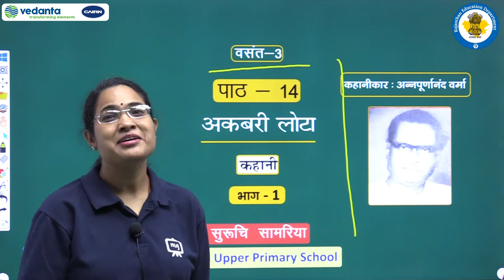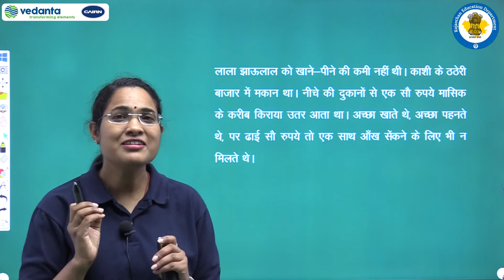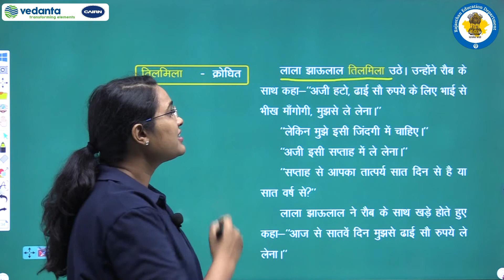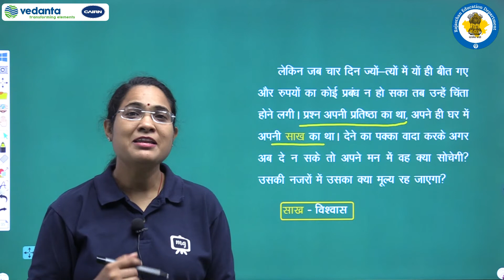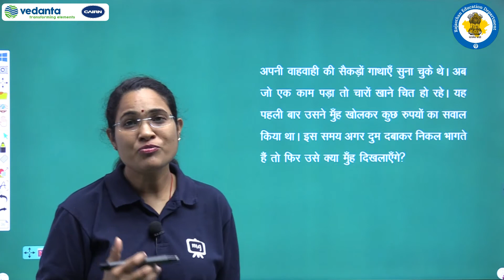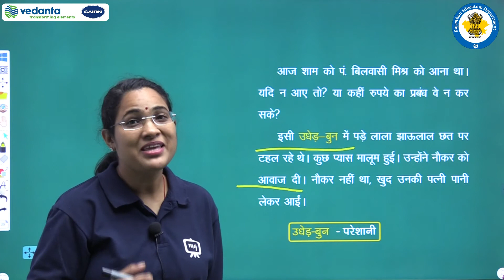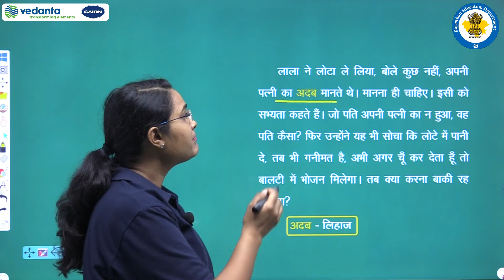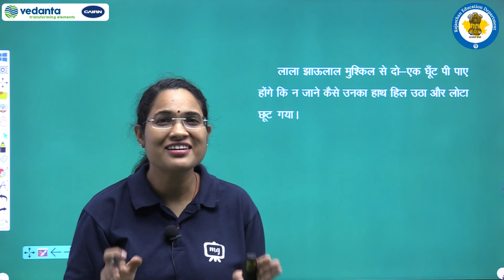NCERT | CBSE | RBSE | Class - 8 | हिंदी वसंत - 3 | अकबरी लोटा | कहानी